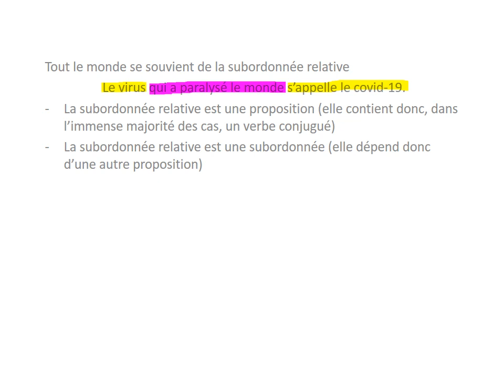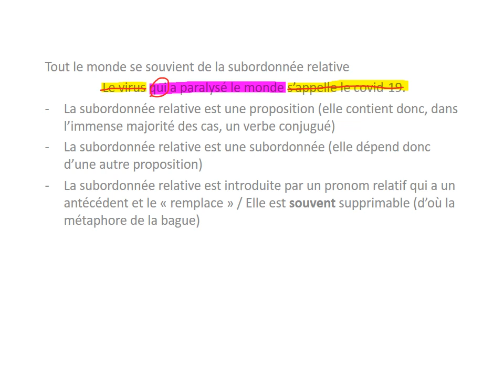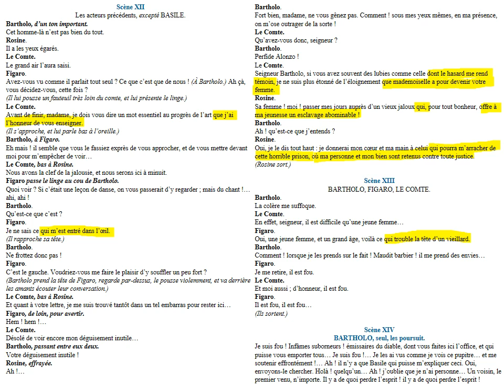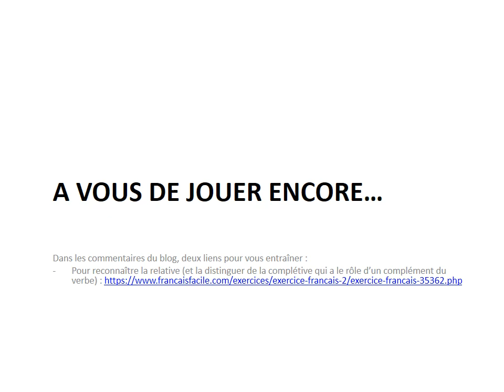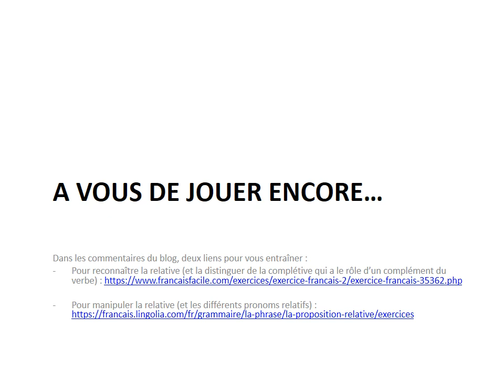Grammaire - Subordonnées relatives - dans le Barbier de Séville, III, 12-14 - bac de français